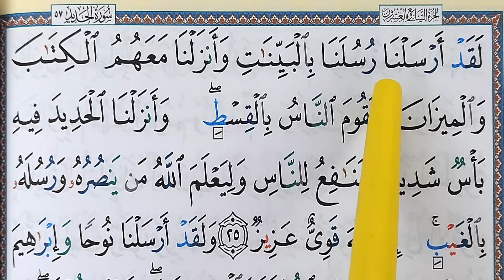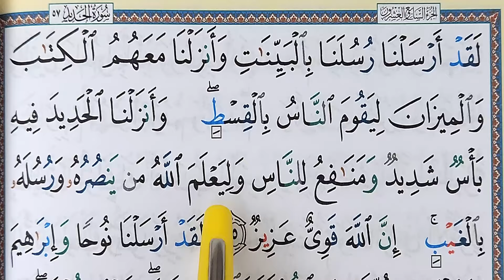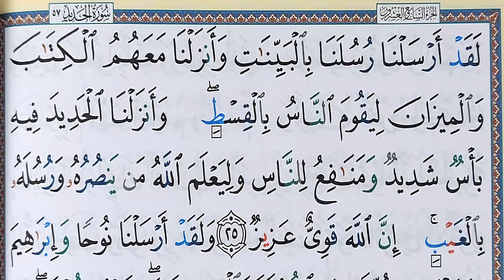Surah AL HADID (16) facilement mot par mot (HD With Arabic Text) سورة الحديد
Surah AL HADID facilement mot par mot (HD With Arabic Text) سورة الحديد

Easy way to learn surah Al_Hadid word by word with Tajweed.
Apprendre sourate AL Hadid facilement mot par mot (16) حفظ سورة الحديد بسهولة كلمة بكلمة